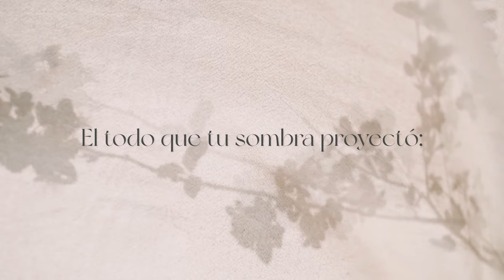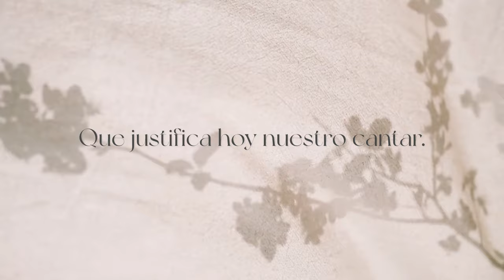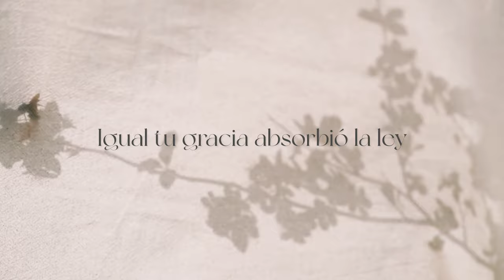Tu gran bondad (Gustavo Silva) - Guías Cantadas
TU GRAN BONDAD
Compositor: Gustavo Silva Ramírez (DRA)

Desde tu gracia nació la ley
Por rescatarnos de aquel correr,
En la infrahumana forma de ser
Tras esa imagen que da el quehacer.

Mas como tú, Jesús, dejaste ver
El todo que tu sombra proyectó;
Igual tu gracia absorbió la ley
Y aquel sabat lo reveló en vivir.

He aquí la muestra de tu gran bondad
Que justifica hoy nuestro cantar.
¡Mi alma te alaba, oh Señor Jesús!
¡Te glorifico! ¡Tú eres mi luz!
//¡Mi gran reposo, Jesús, mi dulce paz!//

Colección IV : Cántico Nuevo
Voz, Arreglo, Secuencia y Mezcla: Pablo A. Orejuela
Edición de Video: Melissa Abril